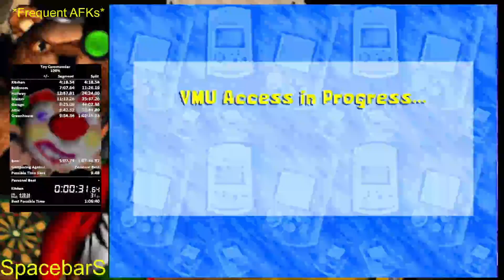Toy Commander Boiling Rage in 21.39 [WR]